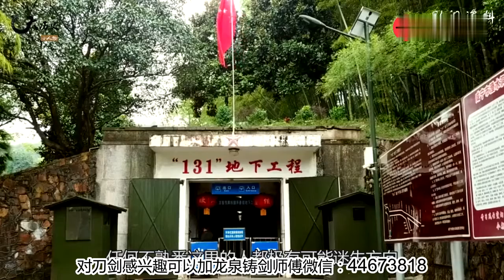50年前的神秘工程，虽然没修完成，但有一扇可抵挡原子弹的门